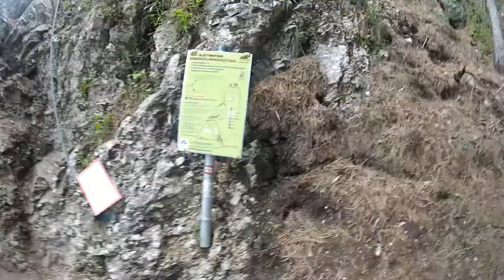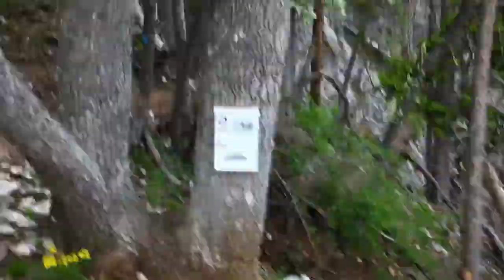Klettersteigtour Hohe Wand - Gebirgsvereinssteig (D) - Hubertushütte - Eicherthütte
Ich war wieder auf auf der Hohen Wand im südlichen Niederösterreich unterwegs. 7km wandern und klettern und 200Höhenmeter am Steig.

Der Gebirgsvereinssteig ist einer der bekanntesten Klettersteige in Niederösterreich. Mit 200 Höhenmetern in der Wand und Schwierigkeitsgrad D erfordert dieser Steig allerdings einiges an Kraft und Ausdauer sowie Klettergeschick.

Nach dem Steig verläuft der Rest der etwa 7km langen Tour über die Hubertus- und Eicherthütte größtenteils über schmale, gut zu gehende Waldwege.